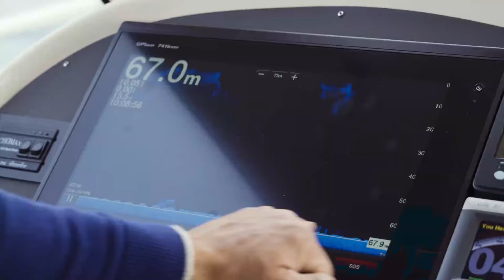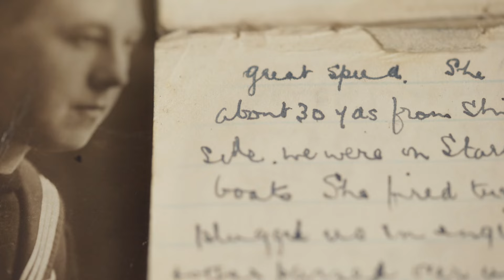The Hunt for Lady Olive & The German Submarine | Trailer | Coming Soon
This captivating film marks the culmination of an epic four-year search for the Royal Navy 'Q' ship Lady Olive and the German Submarine UC18. These two vessels allegedly destroyed one another in a famous WW1 battle. They have lain lost on the sea bed ever since - along with the remains, in the case of the U-boat, of 28 crew. The details of the their deadly encounter have remained a mystery - until now. Follow the intrepid and tenacious work of a dedicated team of historians, divers and researchers as they push further and further to find the location and the truth of the lost submarine and its 28 crew, trapped inside over a century ago.

 Karl Taylor Photography Ltd – Ref. 8614